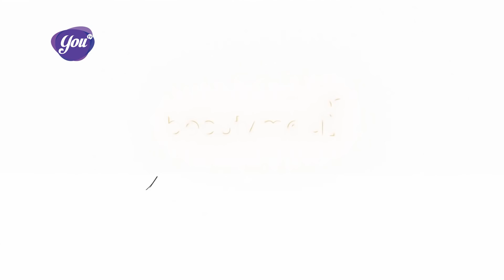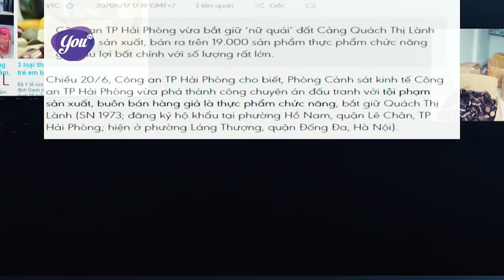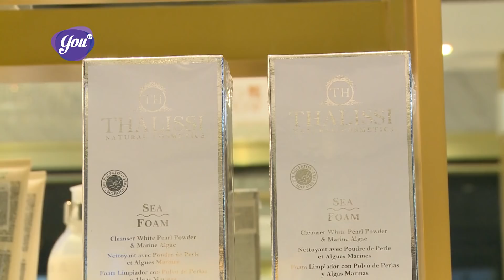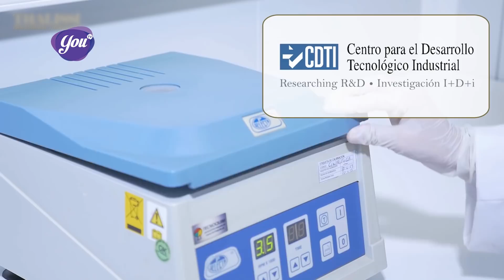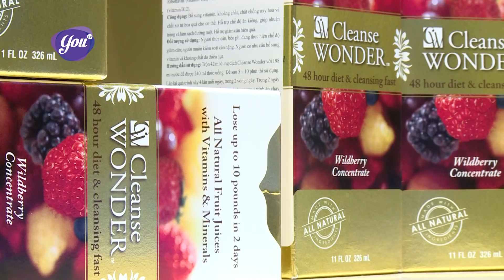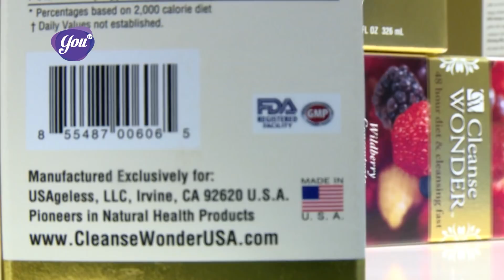Đẹp Không Giới Hạn || Tập 2 || Áo dài Việt Nam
Đẹp Không Giới Hạn || Tập 1 || Phun Thêu Thẩm Mỹ
📺 19h thứ bảy hàng tuần trên kênh YouTV
📺 10h30 thứ tư và 14h30 thứ năm hàng tuần trên kênh YouTV